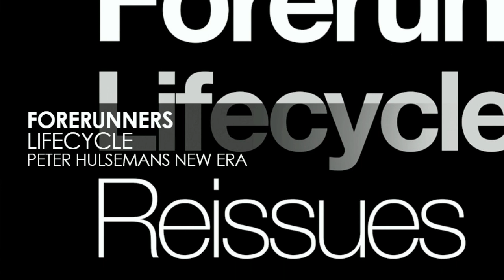Forerunners - Lifecyle (Peter Hulsmans New Era Mix) [Pure Trance Recordings]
Forerunners 'Lifecycle' was originally released on Deep Blue Records way back in 2007. Label boss Solarstone pronounced it as his favourite ever signing. Fast forward 9 years and Solarstone has commisioned a selection of new mixes of this gem, as well as the original remixes but in a remastered version.